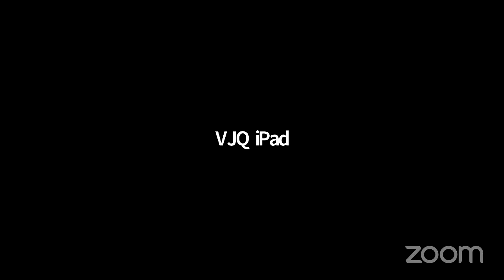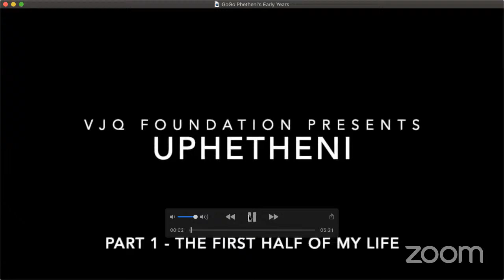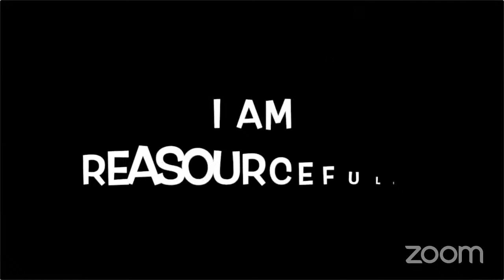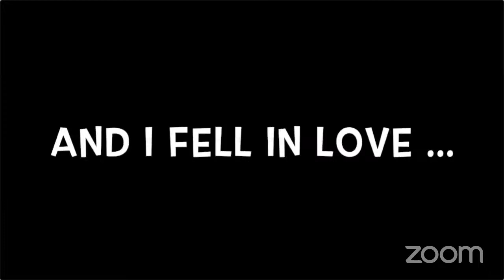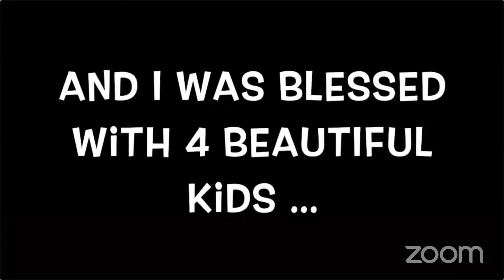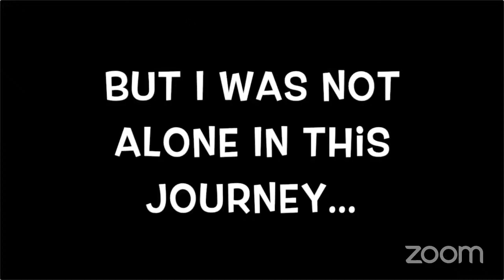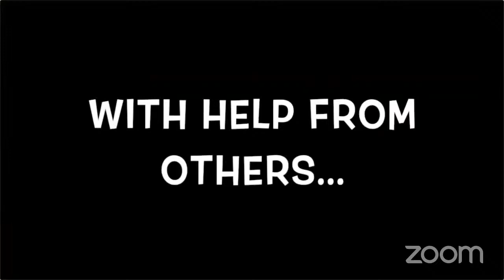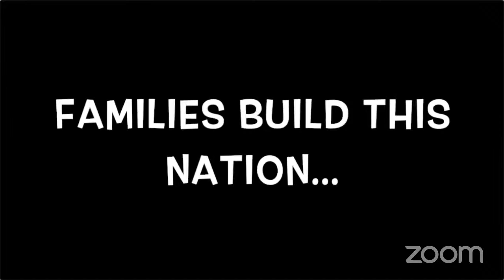Virtual Funeral Service of Mrs Phetheni Mdakane